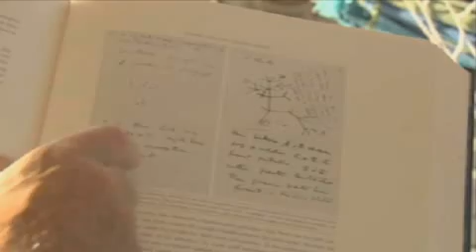Rough Cut: Dirk van Hulle en Redmond O'Hanlon analyseren Darwins kladjes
Een gesprek met Dirk van Hulle en Redmond O'Hanlon over de kladjes van Darwin. (NB. Het geluid is tamelijk zacht, dus zet je volume hoog).

Literatuurwetenschapper Dirk van Hulle is aan boord van de Galápagos tot Tahiti. Hij bestudeert moderne manuscripten, bijvoorbeeld van Samuel Beckett en James Joyce. Recent heeft hij voor zijn boek "Darwins Kladjes" notities van Darwin onderzocht. De drie weken overtocht-tijd gebruikt hij om het eerste manuscript van Darwins On the Origin of Species te analyseren.

Spoken language: English